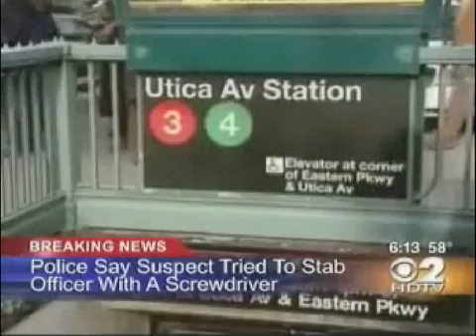2 People Shot At Brooklyn Subway Station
2 People Shot At Brooklyn Subway Station Crown Heights